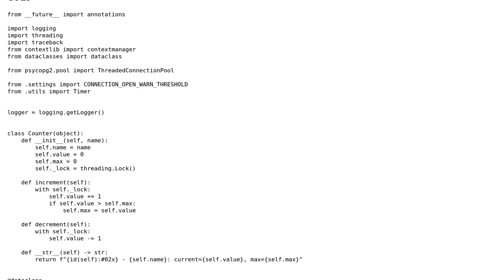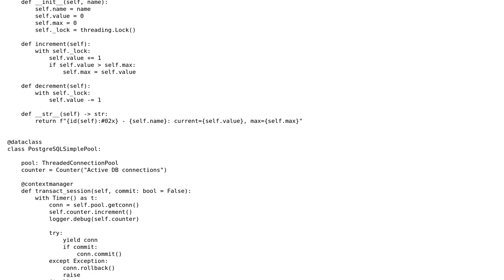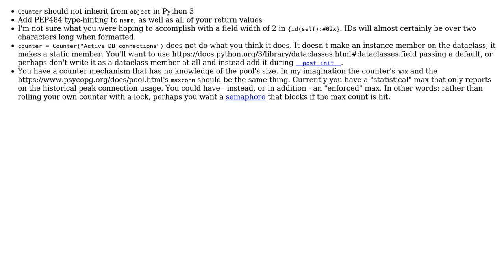Code Review: psycopg2 ThreadedConnectionPool implementation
With thanks & praise to God, and with thanks to the many people who have made this project possible! You are responsible for your own actions.